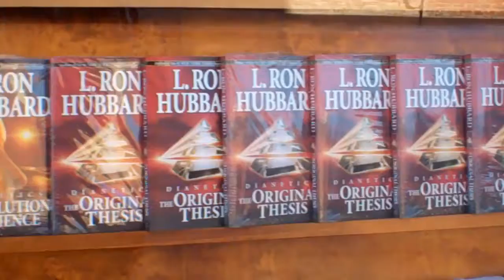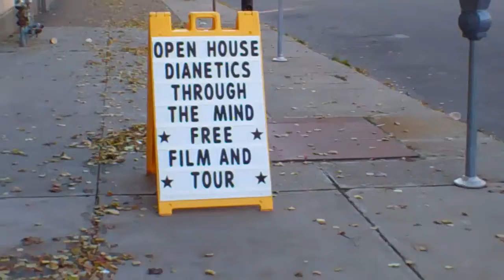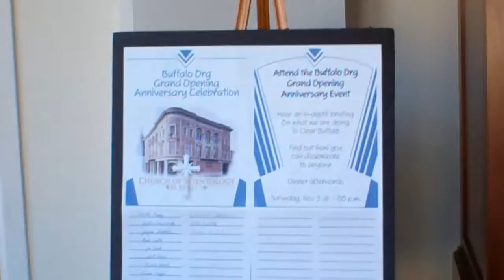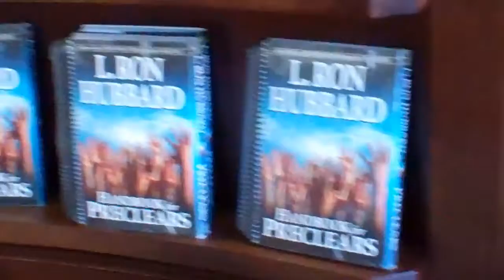Scientology, A Man-Made Religion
Checking out a Scientology church, reproving it's wickedness. Check it out.